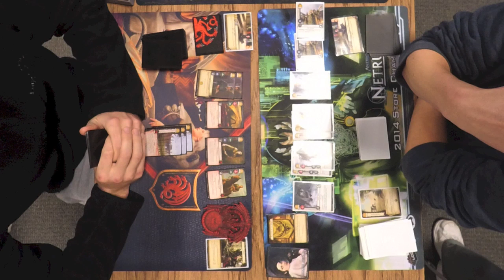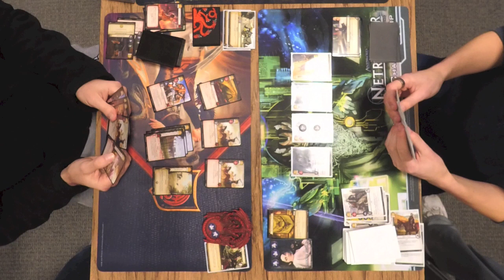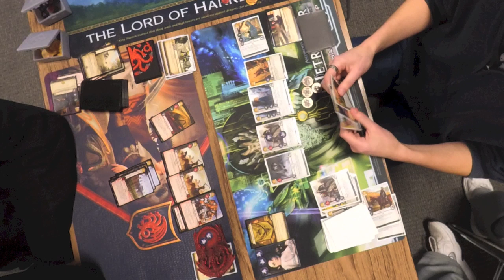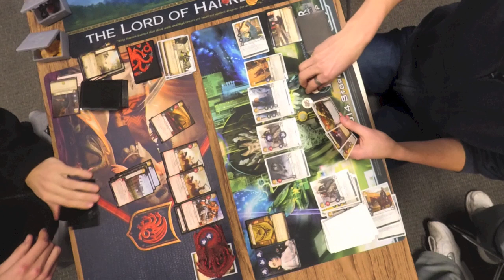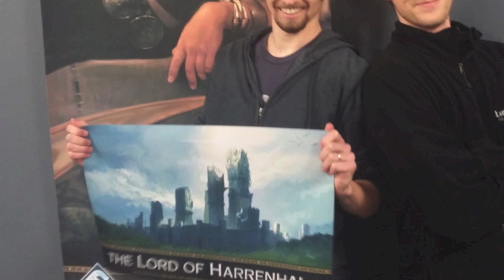Harrenhal I Final Match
Please excuse the mess, this is my first time recording games. Shout out to Tyler for letting me use his gear!

Pompeii by Clinton Shorter
Mhysa by Ramin Djawadi

LINKS